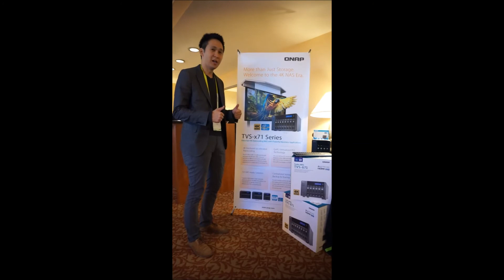QNAP CES 2015 TVS-x71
功能介紹